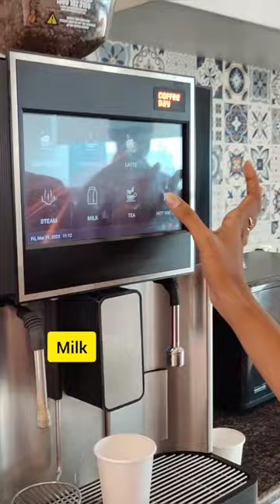Coffee Day Machine